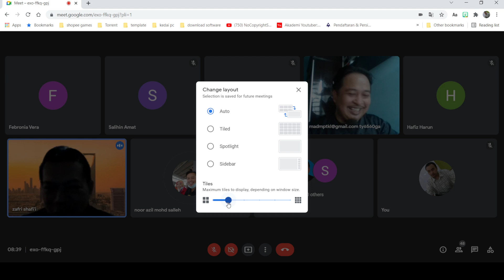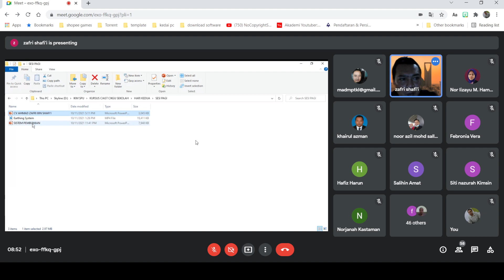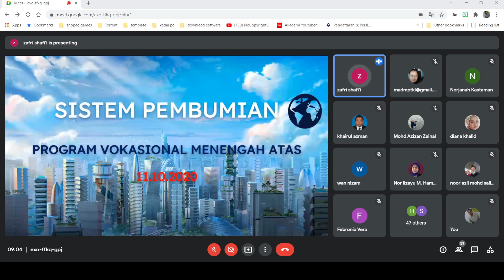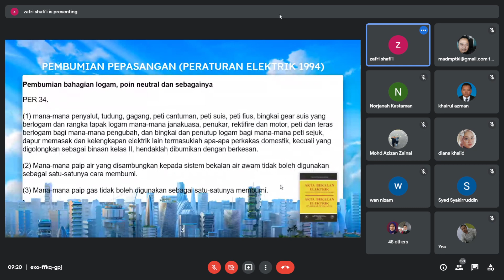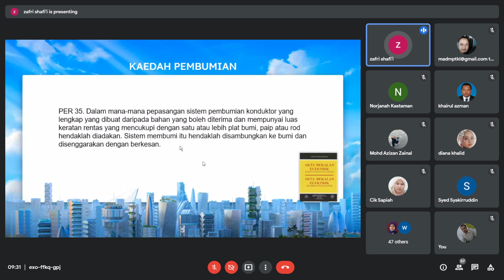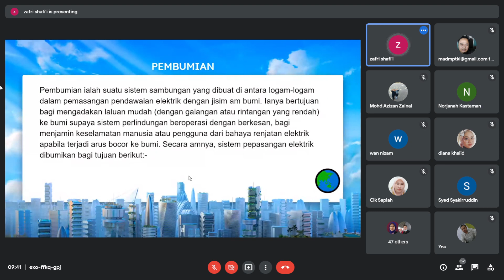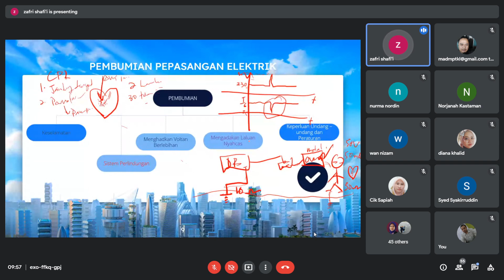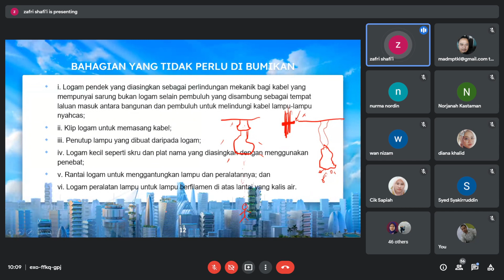SISTEM PEMBUMIAN SESI 1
KURSUS KEMAHIRAN PENGUJIAN DAN PERLINDUNGAN PENDAWAIAN ELEKTRIK DAN PEMASANGAN MOTOR SATU FASA SERTA KAWALAN MOTOR UNTUK GURU PVMA PROGRAM PENDAWAIAN ELEKTRIK DALAM TALIAN

SESI 1
12102021
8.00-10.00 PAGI